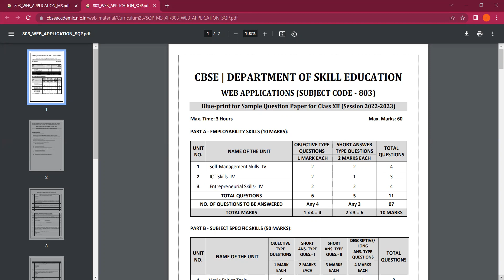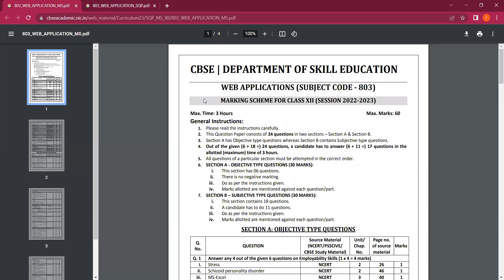CBSE SAMPLE QUESTION PAPER FOR WEB APPLICATION 803 II SAMPLE QUESTION PAPER FOR SKILL SUBJECT